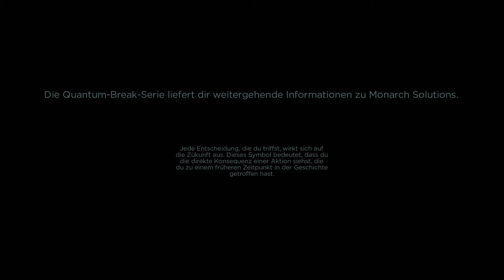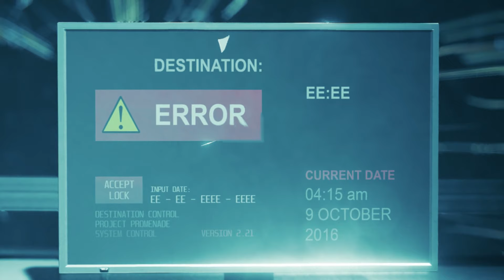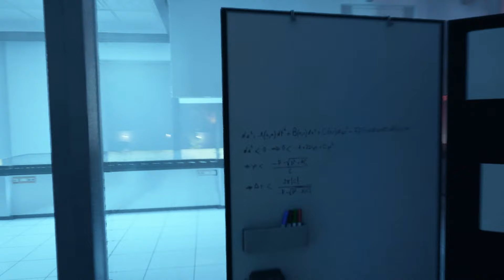Quantum Break Gameplay Xbox One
Die ersten 50 min zu dem Spiel Quantum Break auf der Xbox One.
Das Exklusiv für windows und Xbox One erhältlich ist.